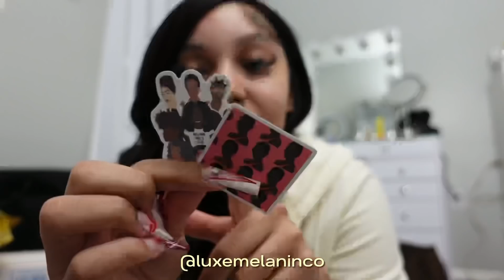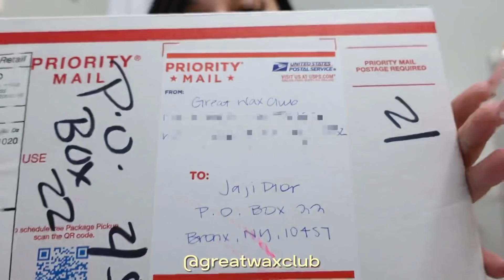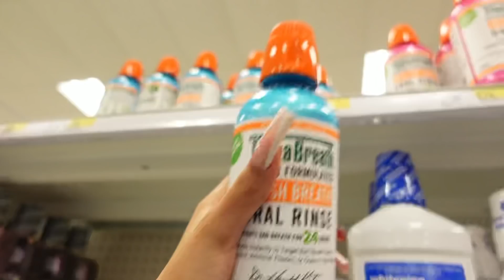COLLEGE WEEK IN MY LIFE | P.o. Box Unboxing + Thrift Shopping + More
this video is just a big unboxing with sppppppprinkle of school.

Use JAJIDIOR to get 30 OFF (just $11!) your first month at Scentbird
Wood for Her by DSQUARED²
Sandalwood in Oak by Scents of Wood
Wool by COMMODITY
Electric Wood by Room 1015

FAQ 💭
What camera do you use? Sony Zv1 / Cannon m50